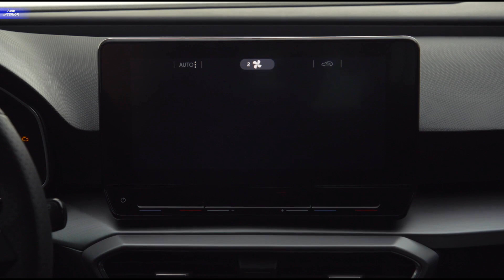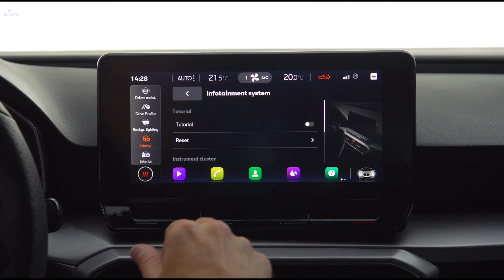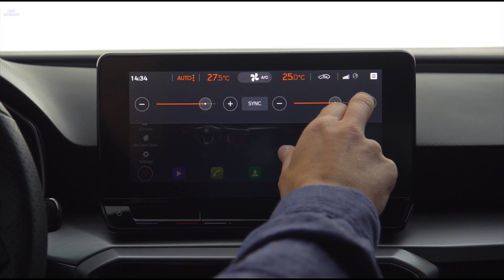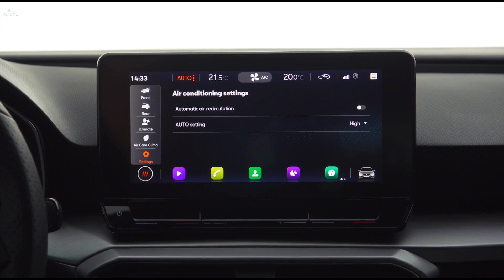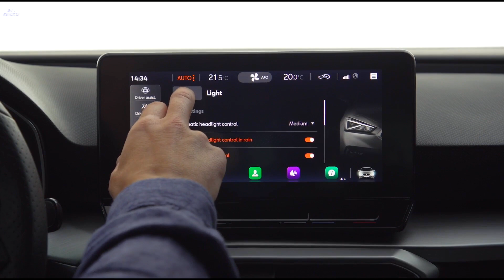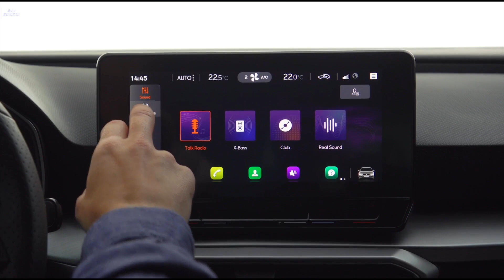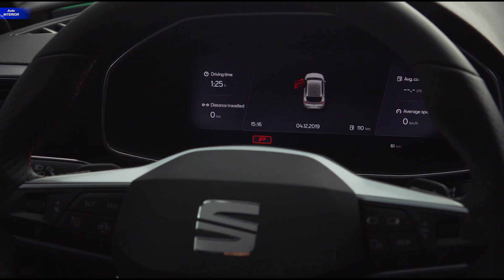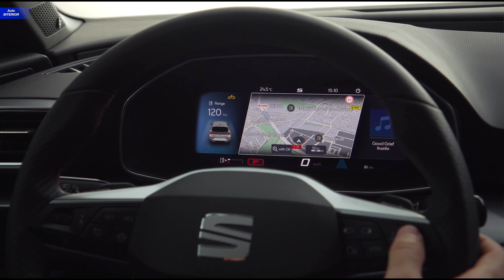SEAT Leon Infotainment - 2020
World is more digitalised than ever before and the all-new SEAT Leon has been future-proofed – developed as the brand’s first fully connected car, it will keep the driver and its occupants connected to the car and the outside world like never before.

At the heart of the Leon’s infotainment system is the SEAT Digital Cockpit, which brings together a high-resolution 10.25-inch fully-customisable driver instrument cluster and infotainment system. The standard media system features an 8.25-inch screen with smartphone audio compatibility. The larger 10-inch screen Navi system (SE Dynamic upwards) offers Online Connectivity, 3D connected navigation, Retina display capability and natural voice control as well as gesture recognition to simplify user interaction.

In the all-new Leon, a new voice recognition system enables a natural understanding of language in order to allow the user to interact with the infotainment system using natural commands, making corrections and referencing previous commands. It is also possible to download and integrate smartservices, which will connect with your account and means you will always stay in touch with your smart appliances.

With the Full Link system, customers are able to seamlessly connect their smartphones and access their digital lives no matter what device they use – either wireless Apple CarPlay (based on Bluetooth or WLAN) or Android Auto using a cabled connection.

Online Connecitvity via the embedded SIM (eSIM) means that the all-new SEAT Leon will never lose its connection to the digital world and allows users access to the latest infotainment apps, as well as be able to offer new digital products and services throughout its lifetime.

The built-in eSIM delivers the eCall service, which directly contacts emergency services should an incident occur, adding yet another level of safety to the vehicle. If an eCall is triggered, vital data is sent to the emergency services also, including position (based on GPS data), engine type, and number of passengers, making it easier for them to assist.

all-new SEAT Leon is the safest vehicle the brand has ever developed; designed to see more of its surroundings and react to obstacles on the road or sudden movements by other drivers thanks to the integration of a suite of updated and completely new advanced driver assistance systems (ADAS).

The various technologies mean that the SEAT Leon senses its environment to offer the optimum protection no matter what scenario occurs when you’re behind the wheel, taking safety to the next level.

The all-new SEAT Leon brings together a range of new ADAS systems including Dynamic Chassis Control (DCC), predictive Adaptive Cruise Control (ACC), Emergency Assist 3.0, Travel Assist and Side and Exit assist, which, together can protect the vehicle and its occupants while driving or stationary.

Thanks to the all-new SEAT Leon’s DCC Dynamic Chassis Control, the vehicle’s ride and handling can change depending on the conditions and the driver’s requirements, making the vehicle more comfortable.

The adaptive chassis technology constantly reads the road conditions, while also taking into account steering input, braking and acceleration, to adapt the suspension, optimising damping at each wheel to provide comfort and dynamics like no other.

Predictive adaptive cruise control (ACC) can position the Leon based on route and GPS data delivered from the navigation system, also allowing it to correct its speed depending on the road layout ahead – bends, roundabouts, junctions, speed limits and built-up areas. And using input from the front mounted camera and traffic sign recognition, it can adjust vehicle speed when limits change.

The automatic driving functionality will continue with the introduction of the Travel Assist feature in the near future. The system will use information from the ACC and Lane Assist to actively keep the vehicle in the centre of the lane and adjust speed to the flow of the traffic – providing assisted driving at speeds of up to 210km/h. The technology will also allow for overtaking; drivers need only switch on the indicator, and if traffic allows the vehicle will automatically conduct the maneouvre.